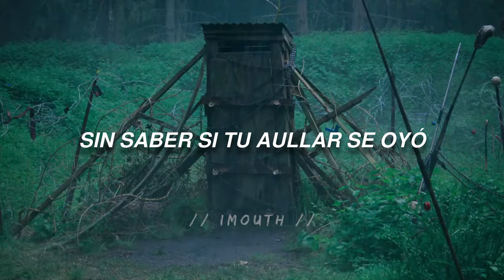Matilda: El musical - Escóndeme Del Agujero | Hide Me (de Roald Dahl) letra | NETFLIX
// sígueme //

Asdfghskdifjsidlsldjksldkdk ❤️
Matilda: El musical SOUNDTRACK

 All the copyright goes to Netflix

 No somos propietarios de los derechos de esta canción, pertenece a sus legítimos propietarios.

// sígueme (si es que te gusta lo que hago ) //

 LETRAESPAÑOL
 LETRAINGLES
 LETRAESPAÑOLINGLES